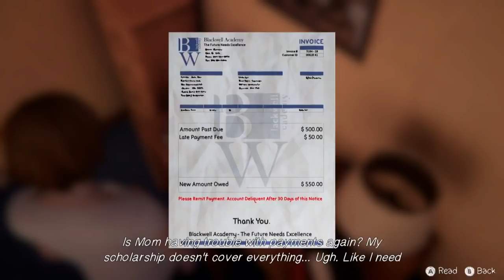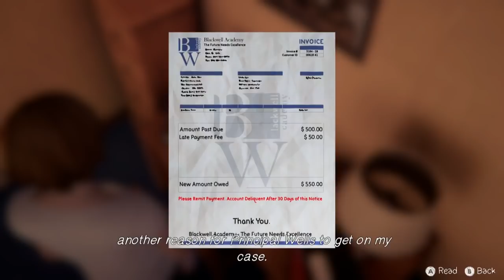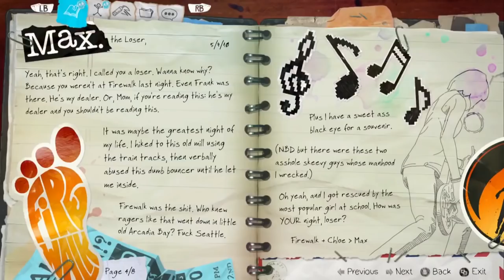Life is Strange: Before the Storm Ep. 1 - Creeping on Rachel! #2 (Let's Play/Playthrough)